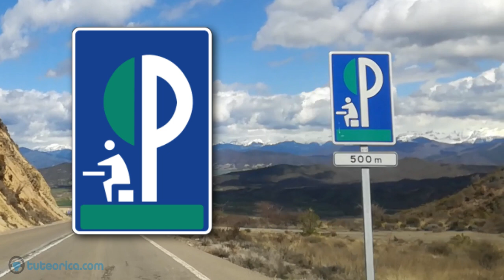S123 Área de descanso